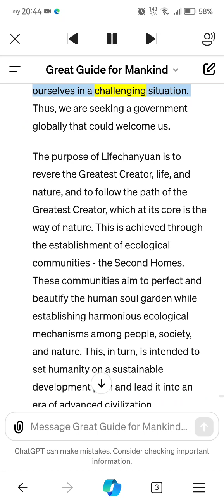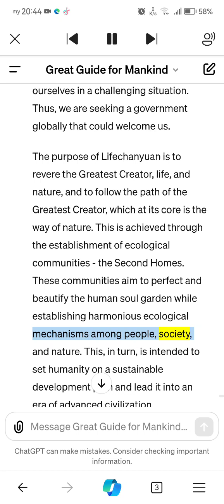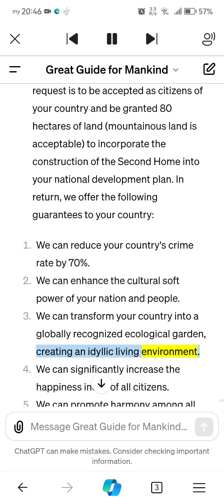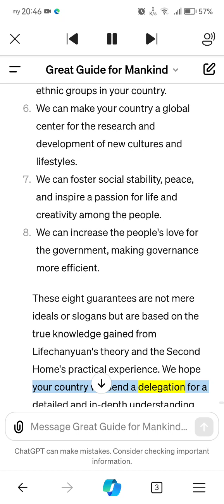Seeking Pathways for Survival and Development from Nations Around the World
In this compelling video, Xuefeng, the founder of Lifechanyuan and the creator of the Second Home, extends a heartfelt appeal to nations worldwide, seeking a sanctuary where the innovative living model of the Second Home can thrive. This model, which integrates the wisdom of ancient sages with contemporary enlightened thought, aims to lead humanity into an era of harmony, sustainability, and advanced civilization.

Xuefeng outlines the vision of Lifechanyuan, where reverence for the Greatest Creator, life, and nature form the foundation of a society living in accordance with the way of nature. The video delves into the Second Home's successful implementation of this vision, showcasing a living example of ecological harmony, human happiness, and cultural soft power enhancement.

This is not just an appeal for acceptance; it's an invitation for countries to partake in a transformative journey towards global peace, ecological stewardship, and the elevation of human civilization. Xuefeng offers a set of guarantees, promising significant contributions to the host country's social, cultural, and environmental landscape.

Join us in exploring the profound implications of welcoming the Second Home model into your nation. This is an opportunity for visionary leaders to embrace a new era of human development and for individuals to become part of a global movement towards a more enlightened way of living.